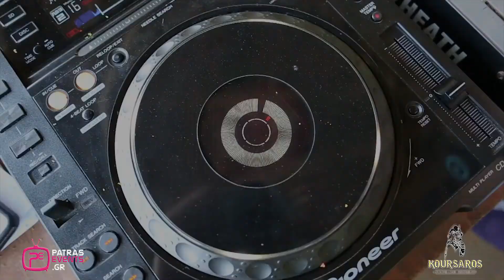Summertime Madness | Koursaros Beach Club | 14-06-15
☆Sunday 14/6 Summertime Madness Party comes again☆

Το επιτυχημένο Party επιστρέφει και φέτος για να μας χαρίσει ατέλειωτες στιγμές καυτής καλοκαιρινής διασκέδασης!

◈Στις Μουσικές επιλογές DjGeordee & Dj Stam!

◈Sexy Dance Show Nikoleta Miliu

Video Production: Stratos Saranteas
for patrasevents.gr